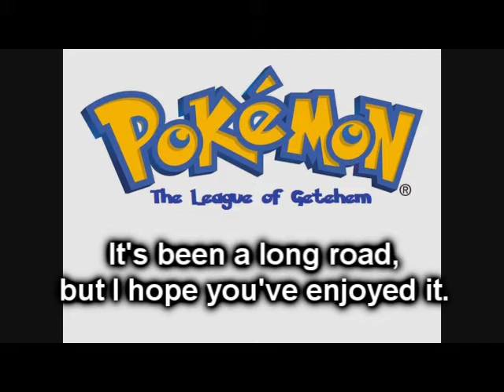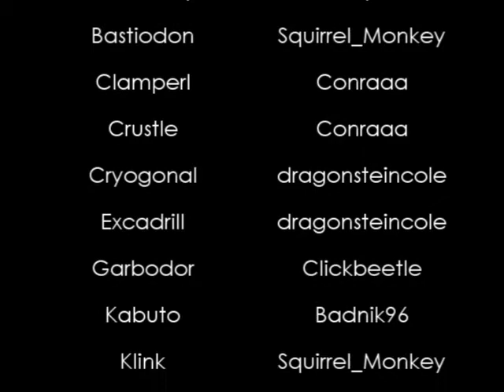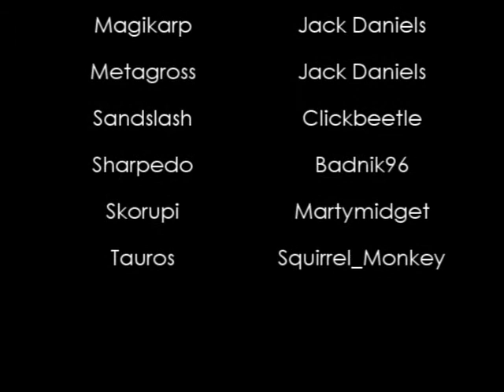Pokemon: GTM - Final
Clickbeetle's Garbodor vs Naryar's Aerodactyl

Run by Craaig at gametechmods